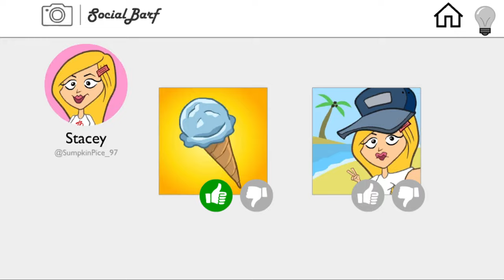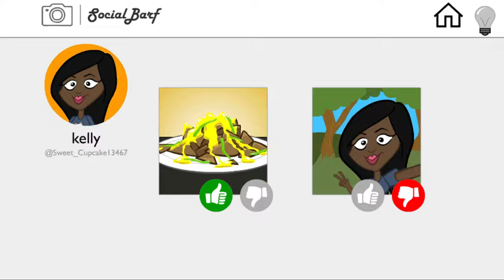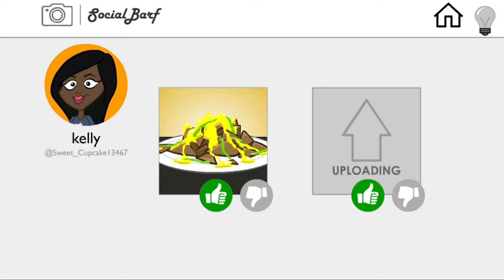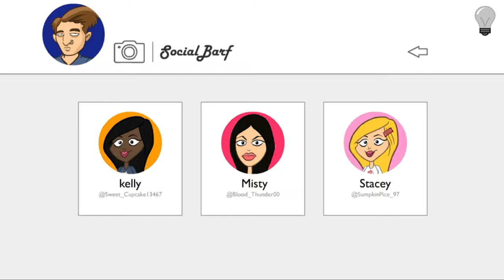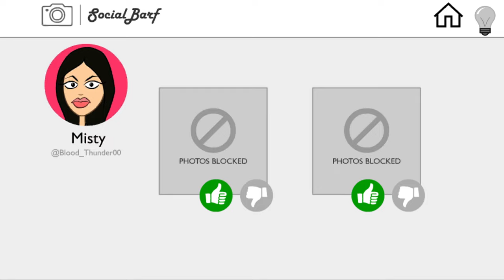(4K 60FPS) The Visitor Ep.2 Sleepover Slaughter - Android Gameplay